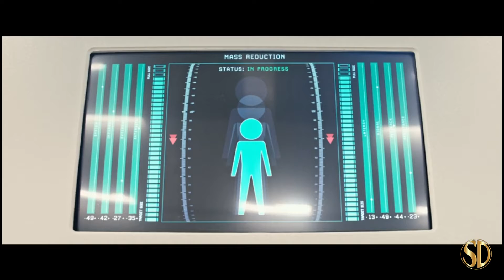Downsizing - OFFICIAL TRAILER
Downsizing from Paramount Pictures, opens 12/22/2017